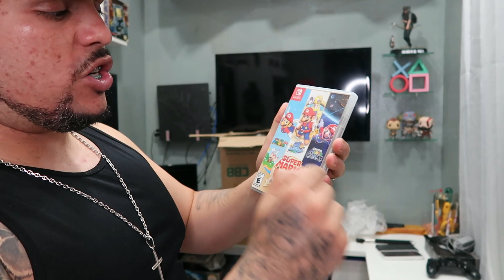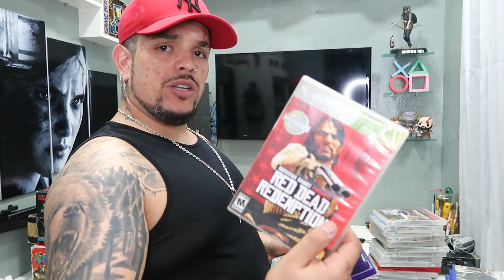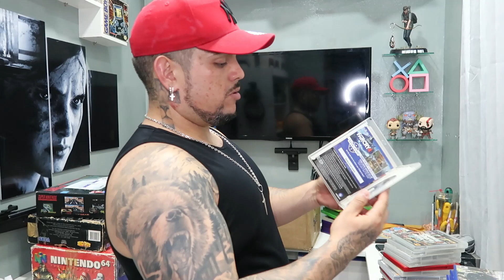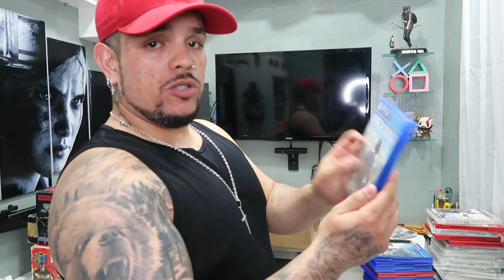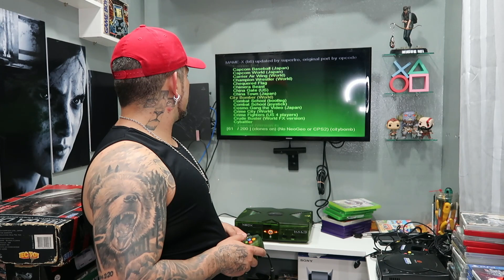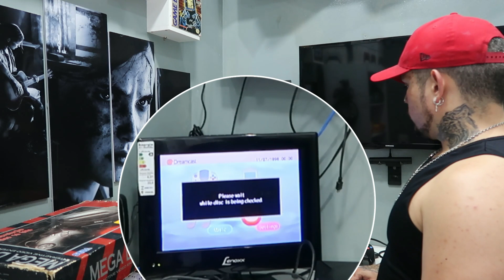DREAMCAST SEGA SPORTS NAO FUNCIONOU !!!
📢  EBOOK VIVENDO DE GAMES - GARANTA JÁ O SEU E COMECE A VIVER DE GAMES VOCÊ TAMBÉM. 📢